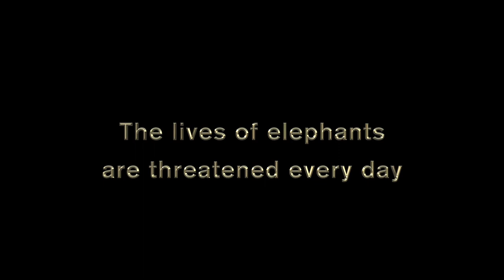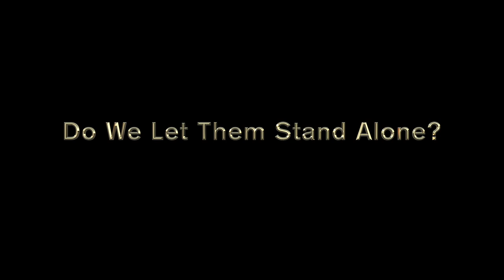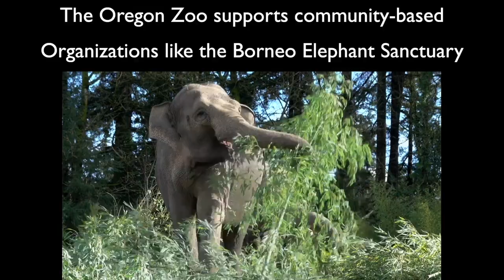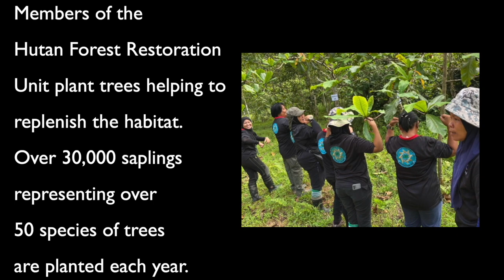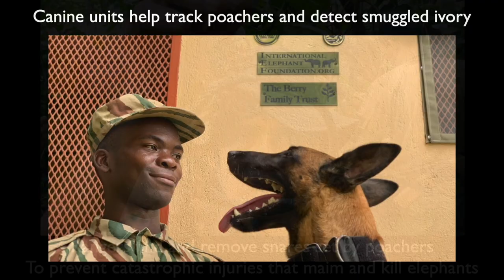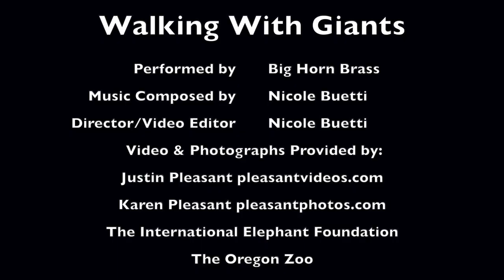Nicole Buetti: Walking With Giants - Premier - Big Horn Brass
"Walking With Giants" is a 4 movement work for brass ensemble that was commissioned by the Big Horn Brass ensemble.  The piece is about elephants and elephant conservation.  The opening movement, Walking with Giants, plays to the majestic and colossal nature of the elephant.  Movement 2, Elephants at Play, is a playful romp complete with a catchy melody and joyful elephant calls.  The third movement is a brass chorale interlude that highlights the inevitable dark future for the elephants if we don't help them.  The chimes ring 11 times to signal the 11th hour - our last chance to help.  The piece concludes with a Hero’s Call to Action!  This final movement is action packed and exciting!  A wonderfully heroic ending honoring the heroes that make a difference every day and the heroes we can all become. For the premiere, we teamed up with the International Elephant Foundation and the Oregon Zoo Foundation to create a full multi-media experience including incredible video footage and photographs of elephants around the world.  Enjoy this performance and video of "Walking with Giants" composed by Nicole Buetti and featuring Big Horn Bras conducted by David Bryan.

Visit their websites:
BigHornBrass.org
NicoleBuetti.com

00:00  I. Walking with Giants
3:42  II. Elephants at Play
6:49  III. Interlude
8:36  IV. Hero's Call to Action